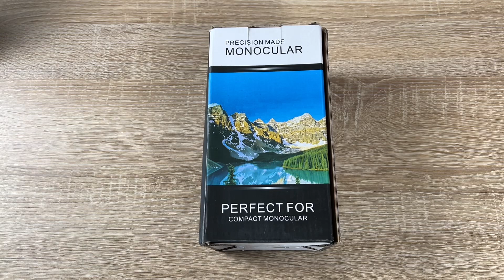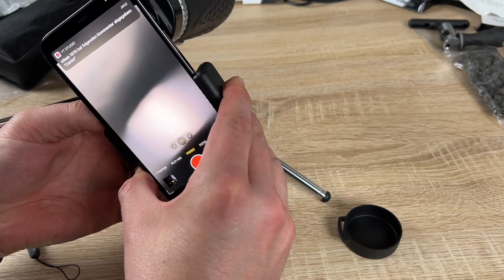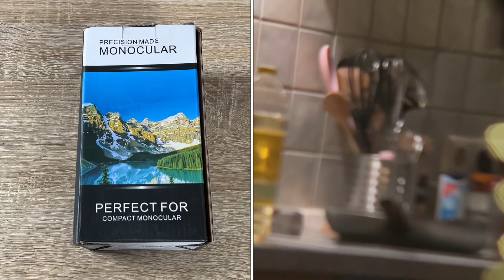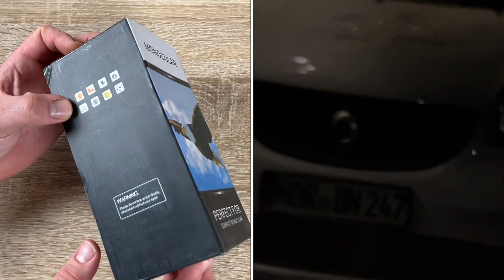Monokular Teleskop 12x50 Starscope HD Monokular Fernglas mit Smartphone halter Unboxing & Anleitung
Monokular Teleskop 12x50 Starscope HD Monokular Fernglas Zoom mit Smartphone Halter und Stativ, BAK4-Prisma und FMC für Landschaft, Camping,Reisen,Jagen,Ballspiele

◆🔭【12X50 Monokulare】12x Vergrößerung 50mm Objektiv für eine klarere und hellere Sicht, ideal für Wandern, Jagd, Klettern, Vogelbeobachtung, Ballsportarten, Konzerte, Reisen und auch für die Fotografie.
◆🔭【Hochkontrastiges, hochauflösendes Bild】Das Monokular ist mit BAK-4-Prisma und FMC-Breitband-Mehrschicht-Grünfolie ausgestattet, um chromatische Aberration zu reduzieren und eine gute Lichtdurchlässigkeit und Helligkeit zu gewährleisten. Auch wenn Sie eine Brille tragen, können Sie es sehen deutlich.
◆🔭【Einrohrstativ + Handyhalterung】Alle Zubehörteile sind verbesserte Versionen, ausgestattet mit einer Smartphonehalterung (wird von fast allen Smartphones auf dem Markt verwendet) und einem höhenverstellbaren Stativ (aus Aluminium, drei verschiedene Höhen) zur schnellen Ausrichtung.
◆🔭【Robust und langlebig】Das Monokular-Teleskop hat ein versiegeltes Design mit einer Anti-Beschlag-Beschichtung und einer eingebauten Objektiv-Staubabdeckung, die das Objektiv vor Staub, Feuchtigkeit und Schmutz schützen kann. Die Oberfläche besteht aus verschleißfestem rutschfestem Leder, das für zusätzliche Reibung sorgt, wasserdicht, staubdicht und rutschfest ist.
◆🔭【Breites Anwendungsspektrum】Unsere Ferngläser für Erwachsene sind sehr leicht und das ergonomische Monokular-Design kann Ihnen helfen, das Ziel schnell und genau mit einer Hand zu fokussieren. Es ist leicht zu tragen und ein ideales Geschenk für Damen, Herren, Kinder, Erwachsene und Outdoor-Sportler.

pduesp